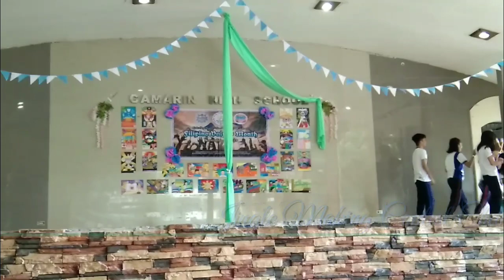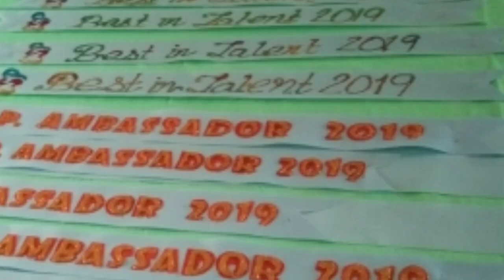FILIPINO VALUES MONTH CULMINATING ACTIVITY